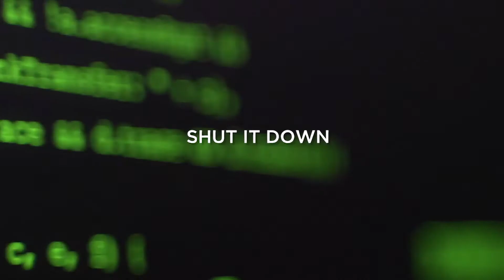Fox in a box - AI Lockdown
Your brand new company headquarters building is run entirely by the latest generation Artificial Intelligence, but it has been compromised!

The AI server has been infected by a virus and malfunctioned, locking all access to the building, trapping some of your coworkers inside.

It has initiated a full reset that will permanently delete all your company data, so you must help the team on the ground shut it down before it is too late! The fate of your company lies in your hands!